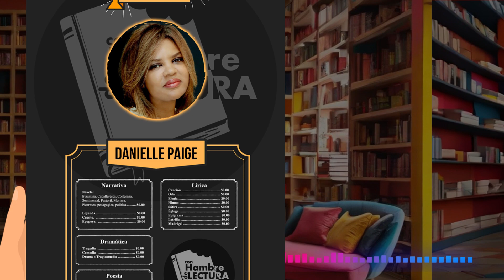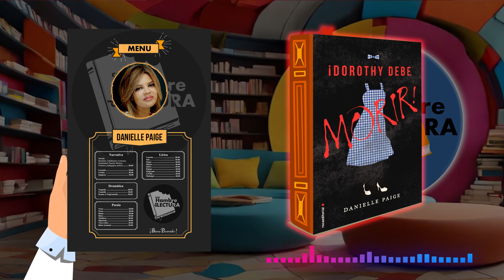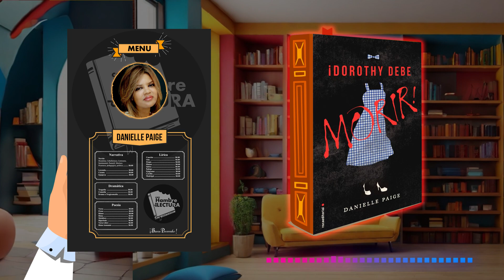Dorothy debe morir de Danielle Paige (Recomendación)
¡Hola lectores! ¿Amanecieron con hambre de lectura?

Esta semana traigo para ustedes el libro "Dorothy debe morir" que da inicio a la saga del mismo nombre, escrito por Danielle Paige y publicado originalmente en el año 2014.

¡Conócelo y sacía tu hambre de lectura!